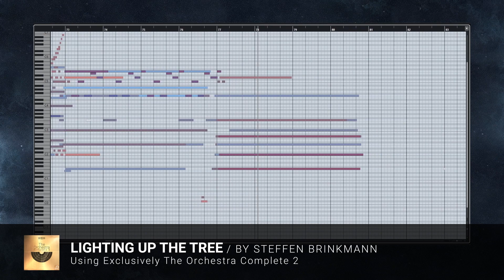The Orchestra Complete: Lighting Up The Tree by Steffen Brinkmann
Best Service is one of the leading suppliers of virtual instruments and sound libraries worldwide. Beside the Best Service branded products, here you will find soundware from most of other major brands.